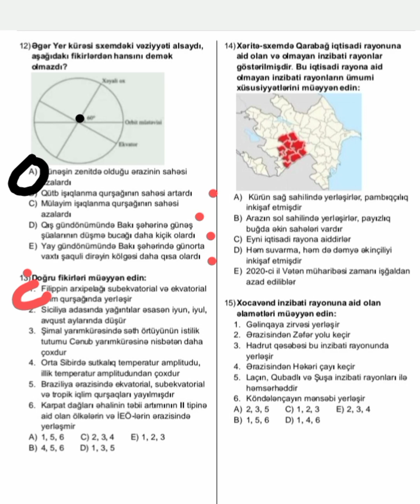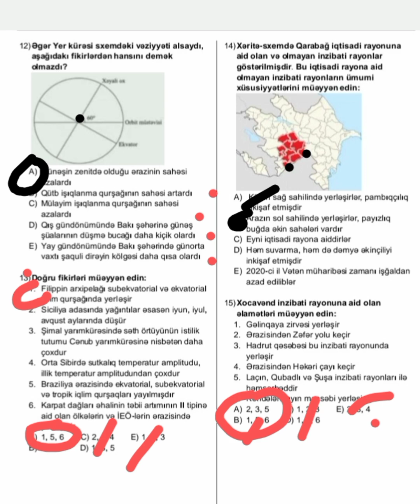2023 MİQ suallarının izahı. Əlaqə :050-433-46-02